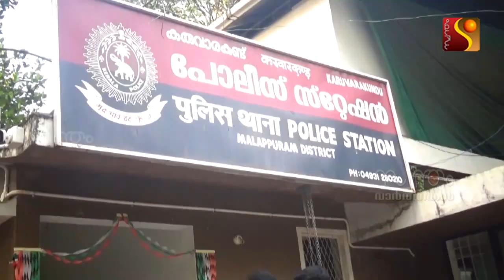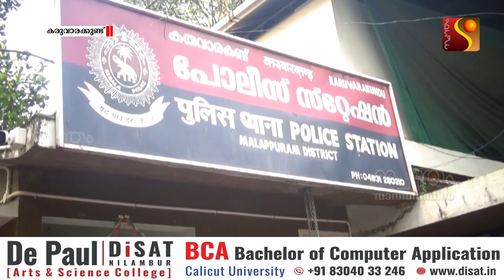തുവ്വൂരിലെ യുവാതിയുടെ കൊലപാതകം. ഗൃഹനാഥന്‍ ഉള്‍പടെ അഞ്ചുപേരെ പൊലീസ് അറസ്റ്റ് ചെയ്തു.